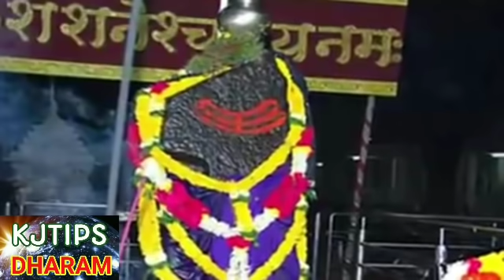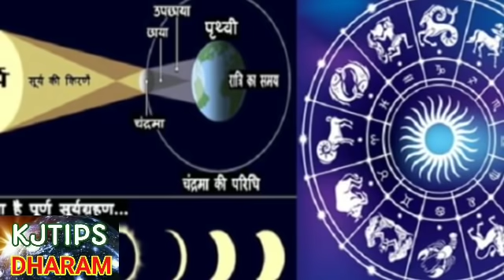गरीबी का हुआ अंत अब 33 सालों तक इस राशि पर धन लुटाएंगे शनिदेव बन सकते हैं करोड़पति ShaniDevBlessings